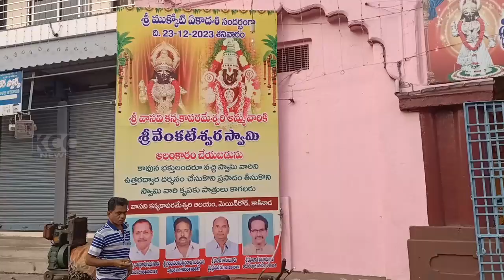VASAVI TEMPLE || 23-12-2023 KCC NEWS